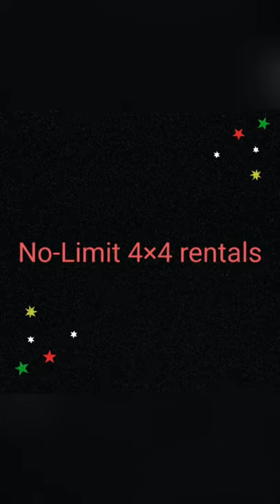HUGE Desert Elephant in NAMIBIA!!! 🇳🇦